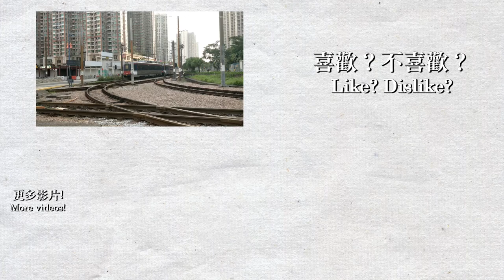【💥特別服務】輕鐵706綫改道服務 LRT Route 706 (天悅－翠湖－天瑞)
片段在2019年10月8日及16日錄製。
港鐵表示部分車站受到破壞，不能使用，列車將不會停靠有關車站。在10月8日，天榮至天水圍站都不使用，當日706線只能途經翠湖站，令平時路線不會使用的路段首次有載客列車經過。